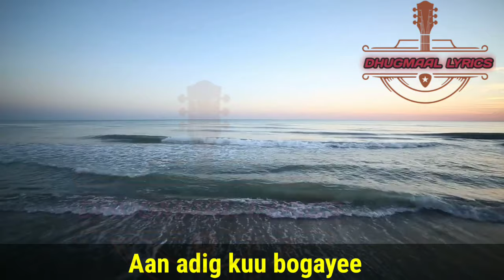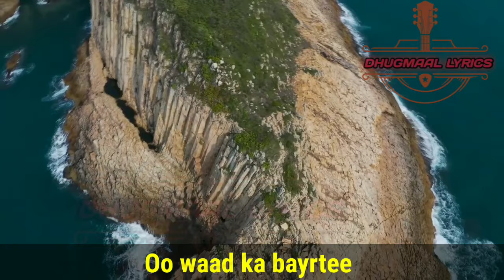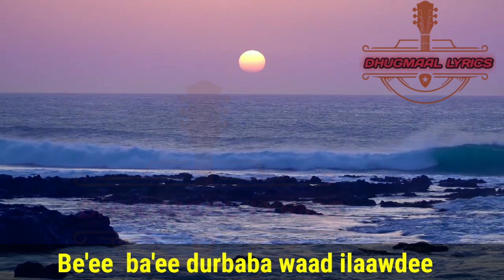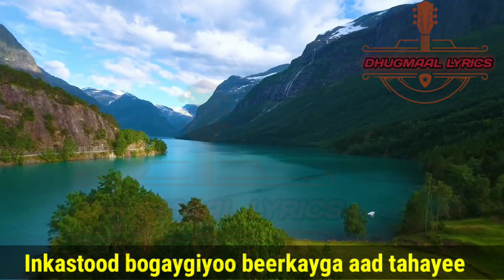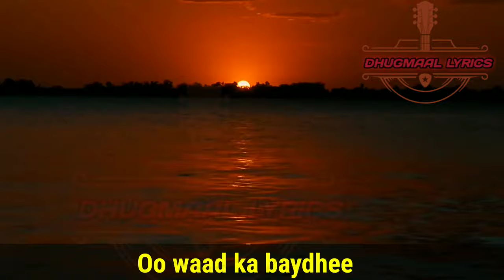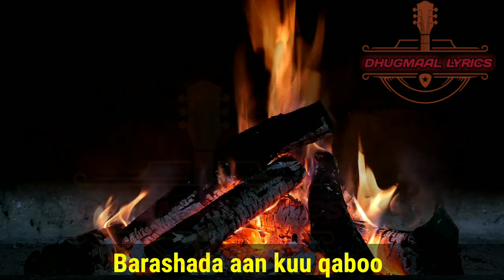Kabanle | maxamuud m xasan kabanle hees | maxamed yare | maxamuud kabanle heesta Axdigii burburisaye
kabanle,
kabanle qaraami,
kabanle caashaqa madhaafnaa,
kabanle hees,
kabanle nabi amaan,
kabanle dhudi,
kabanle boholyowga caashaqa,
kabanle saynab,
kabanle carro edeg,
kabanle sida halable aar,
kabanle baska,
maxamed kabanle astaan,
maxamed kabanle,
ahmed kabanle,
ali kabanle,
arji kabanle,
boholyow caashaq kabanle,
maxamuud m xasan kabanle dhintay waxaa baray,
maxamed kabanle carro edeg,
cali kabanle,
carro edeg kabanle,
maxamed kabanle dhintay,
maxamed kabanle dhoof,
mohamed kabanle dhudi,
maxamed kabanle fowsiya,
maxamed kabanle inkastoo falaraha,
maxamed kabanle iyo filfil,
maxamed kabanle gudgudi,
maxamed kabanle galmudug,
kabanle haday barashadeenii,
heeso kaban,
maxamed kabanle heeso,
heestii kabanle,
hees kaban,
heesaha maxamed kabanle,
hees qaraami kaban,
kabanle ilbir,
ismaaciil kabanle,
ismail kabanle,
ismaaciil kabanle inanyahay,
ismail kaban qaraami,
maxamed kabanle ima ogide,
hees ismaaciil kabanle,
maxamed kabanle wadnaha ku tabi jiray,
kabani lami,
kabani lei buna,
kabani lame,
kabani lyrics,
kabani last episode,
kabani last episode full,
kabani live,
kabani latest episode,
kabani last episode 298,
kabani last episode zee keralam,
kabanle majima,
mohamed kabanle,
maxamed kabanle qaaci,
maxamed kabanle qaraami macaan,
maxamed kabanle dhudi,
maxamed kabanle 2022,
maxamed kabanle qaraami,
maxamed kabanle nabi amaan,
maxamuud m kabanle,
macalin xasan kabanle,
maxamuud m xasan kabanle qasiido,
kamanle,
kabanle qasiido,
qaraami kabanle,
qaaci show maxamed kabanle,
qasiido kabanle,
kable rahbu muhwa fula ke khesari lal song,
kable roc,
kable ragri baraf ke pani,
kable ralston,
cable wrap,
kable rahbu papa ke ghar,
kable rajai se taki,
kable rajai mein se taki,
kable rahbu muhwa fula ke khesari lal song status,
kable ragri baraf ke pani dj,
riyo hees tubeec,
kabanle songs,
kabanle saliga,
subac macalin xasan kabanle,
kabanle tuke,
kooshin yare songs,
kabane x kon,
kabane x shiki,
kabane x akira,
kabane x aya,
kabane x shiki gacha,
kabane x kon gacha life,
kabane x kon kiss,
kabane x mihai,
kabane x shiki comic,
kabane x nobimaru,
xasan kabanle,
xasan kabanle dhudi,
maxamuud maxamed xasan kabanle,
maxamed x kabanle,
mohamed m kabanle,
maxamed yare kaban,
kabanle zamzamey,
maxamed.kabanle,
kaban maxamed yare,
maxamed xasan kabanle,
7 kabale,
7 kabale regler,
7 kabale dansk,